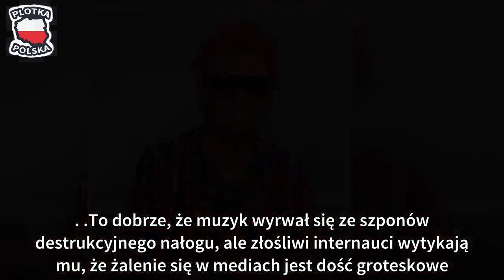Michał Wiśniewski żali się, że nie będzie mógł pić w Sylwestra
Michał Wiśniewski był niegdyś jedną z największych polskich gwiazd muzycznych. Choć okres wielkiej sławy już minął, nadal lider Ich Troje nie może narzekać na brak propozycji zawodowych. W tym roku Sylwestra spędzi zarabiając na chleb. Nie jest jednak zadowolony, bo nie będzie mógł pić alkoholu. A dlaczego? Powód rozkłada na łopatki.

Czasy świetności Michała Wiśniewskiego i jego zespołu Ich Troje już minęły, choć niemal każdy zna hity, które niegdyś podbijały głośniki Polaków. „Powiedz”, „Zawsze z tobą chciałbym być”, „Keine Grenzen”, „A wszystko to” czy „Wypijmy za to”, to utwory, które zna niemal każdy Polak. Dziś Wiśniewski nie wypuszcza już hita za hitem, ale wciąż może liczyć na propozycje zawodowe.

Michał Wiśniewski: Sylwester bez alkoholu
Wokalista Ich Troje zdradził w rozmowie z „Przeambitni”, że tegorocznego Sylwestra spędzi w pracy na Śląsku.

– Tym razem Katowice, Stadion Śląski w Polsacie, gorąco zapraszam, ja z tej opcji polsatowej. Później oczywiście zapraszamy wszystkich do Sosnowca. O 23 gramy w Sosnowcu, Zagłębie tym razem – zachęcał Wiśniewski.

Zapytany o to czy pojawi się na imprezie przedsylwestrowej, o której poinformował Krzysztof Ibisz, mocno się zasmucił.

Twierdzi, że ma „wszywkę w d*pie”, dlatego ma problem ze spotykaniem się z ludźmi, którzy gustują w wyskokowych trunkach.

– Z przyjemnością się zobaczę, natomiast ja mam wszywkę w d*pie i generalnie ciężko mi spotykać się z tymi ludźmi, którzy mają tę wielką przyjemność gustować w dobrych trunkach. Mi ciężko jest wytrzymać – żalił się Michał Wiśniewski.

Michał Wiśniewski: Problemy z alkoholem
Lider i wokalista Ich Troje nie ukrywa, że miał bardzo poważne problemy z alkoholem. To właśnie dlatego nie może uczestniczyć w imprezach, na których wyskokowe napoje leją się strumieniami.

Jak twierdzi muzyk, upijał się bez opamiętania aż wreszcie zdecydował się na wszywkę z esperalem. Jak widać, mimo długiej przerwy od nałogu, nadal ciągnie go do alkoholu i woli unikać libacji.

To dobrze, że muzyk wyrwał się ze szponów destrukcyjnego nałogu, ale złośliwi internauci wytykają mu, że żalenie się w mediach jest dość groteskowe. My w każdym razie życzymy Michałowi Wiśniewskiemu wytrwałości i mamy nadzieję, że podczas tegorocznego Sylwestra nie sięgnie po alkohol. Skoro wytrwał już tak długo szkoda byłoby zmarnować to wszystko przez żądzę upojenia.